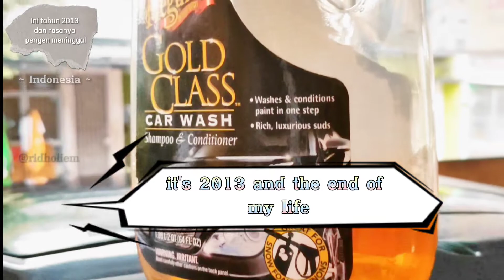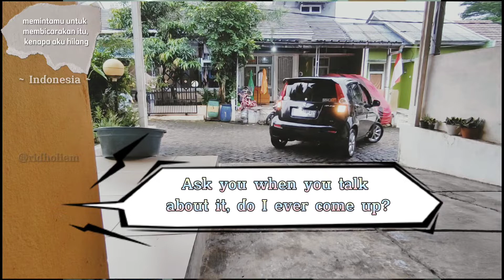High School in Jakarta - Niki Lyric English + Terjemahan Bahasa Interpretasi @ridholiem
Hai Semuanya, saya lagi seneng bgt dengar lagu Niki yang ini (udah sebulanan), padahal saya udah bapak2 loh, sedangkan liriknya kan ABG bgt :D
Sangat penasaran dengan arti di balik lagunya, jadinya saya interpretasi sendiri dengan bantuan kamus goole juga tentunya. Terjemahan Google translate gak bgt ya ges ya, makanya mending terjemahin sendiri, siapa tau teman2 ada yang penasaran juga. Dan pastinya tolong koreksi kalau ada terjemahan yang kurang tepat yaaa, kayak 'yadda, yadda' itu apaan yah?hmm

Sampai jumpa di kolom komentar yahhh!

*videonya random aja ges, saya pilih time-lapse yang waktu saya cuci mobil wkwk, tenang, cukup menarik koq, saya mainin gradingnya dikit2.

Kalau mau lagu lainnya dibuat lirik bahasa Indonesia dengan bahasa yang sederhanam tulis di komen yah :)

Songwriter  : Nicole Zefanya
Produced by: NIKI, Jacob Ray, & Reske

Full Lyric High School in Jakarta by Niki :
Didn't you hear Amanda's movin' back to Colorado?

It's 2013 and the end of my life
Freshman's year's about to plummet just a little harder
But it didn't 'cause we kissed on that Halloween night

I bleached half my hair when I saw Zoe on your Vespa
It was orange from three percent peroxide, thanks to you
I needed a good cry, I headed right to Kendra's
I hated you and I hoped to God that you knew

Now there's drama (drama), found a club for that
Where I met ya (met ya), had a heart attack
Yadda, yadda, at the end, yeah, we burned
Made a couple U-turns, you were it 'til you weren't, mm

High school in Jakarta, sorta modern Sparta
Had no chance against the teenage suburban armadas
We were a sonata, thanks to tight-lipped fathers
Yeah, livin' under that was hard, but I loved you harder

High school in Jakarta, an elaborate saga
I still hate you for makin' me wish I came out smarter
You love-hate your mother, so do I
Could've ended different, then again
We went to high school in Jakarta

Got a group assignment, I'll be at Val's place
You don't text at all and only call when you're off your face
I'm petty and say, "Call me when you're not unstable"
I lie and tell you I'll be getting drunk at Rachel's

I wasn't, she doesn't even drink
But I couldn't have you sit there and think
That you're better 'cause you're older
Are you better now that we're older?

High school in Jakarta, a comedy drama

Natasha's movin' to New York (New York)
Probably sometime in August (ah)
And I'm spendin' the summer in Singapore (ah)
I'm so sad I can't tell you shit anymore
I made friends with Abby this year (this is how I met your mom) (oh, my God)

We're movin' in in March or so
And although you bring me to tears
I'm glad that we gave it a go

High school in Jakarta, American summer
Had no chance against the Marxist girl with marijuana
I was your pinata, she was a star-charter
Glad she gave it to you real hard, but I loved you harder

High school in Jakarta, I won't, but I wanna
Ask you when you talk about it, do I ever come up?
Say thanks to your mama, now we're through
(Ending)